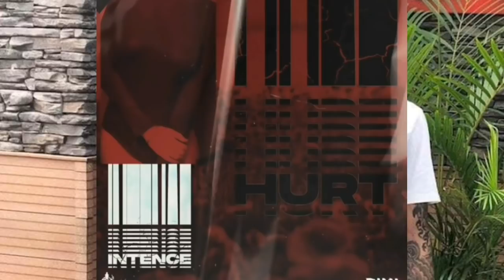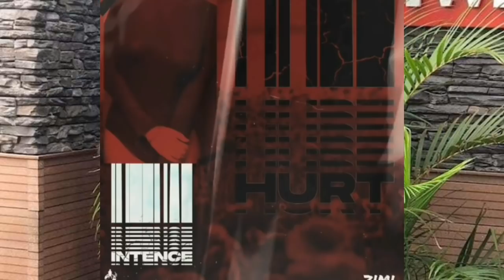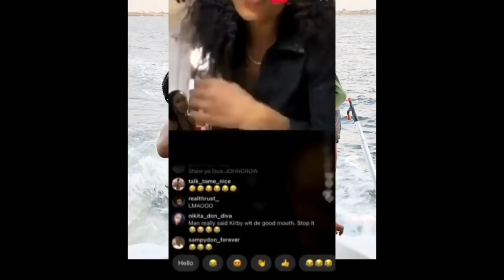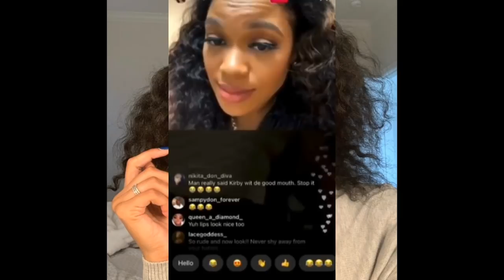Intence Seh Him Miss Rebel and Want Her Back|Kirby Gets Complimented for Her Deep Throat